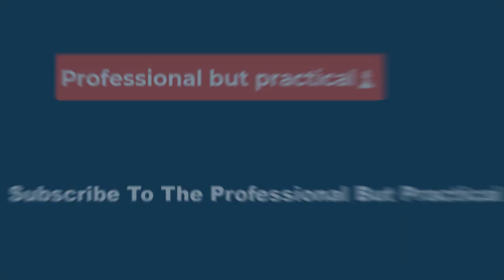World Athletics Championships 2023: USA set 4x400m Mixed Relay World Record as Femke Bol falls in fi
World Athletics Championships 2023: USA set 4x400m Mixed Relay World Record as Femke Bol falls in final Metres

But it had been Netherlands who had looked odds-on to win the race, before a shocking end. Just minutes after the crowd had witnessed Dutch athlete Sifan Hassan fall on the last lap to miss out on the chance of winning 10,000m gold, the country's other biggest athletics star Femke Bol lost her footing when approaching the finish line with the Dutch team in the lead.

It left the USA's Holmes free to cross the line first and claim not only a gold medal but a new world record.

Lewis Davey, Laviai Nielsen, Rio Mitcham and Yemi Mary John crossed the line in 3:11.06 for the Brits, while Czechia's Matěj Krsek, Tereza Petrzilkova, Patrik Šorm and Lada Vondrova came home in 3:11.98 - both times new national records for each team.